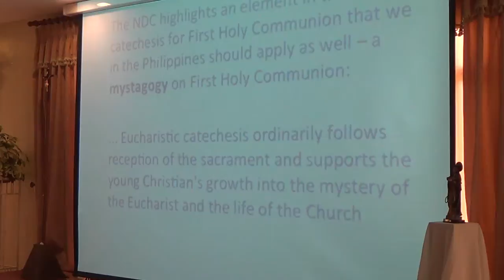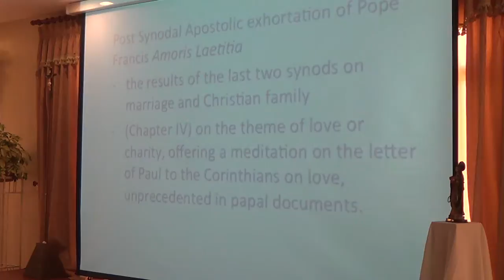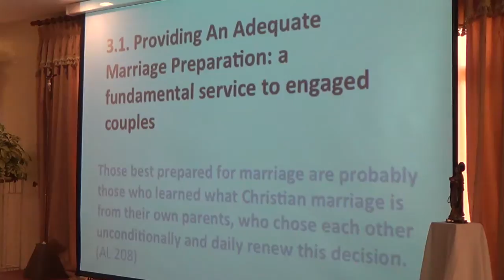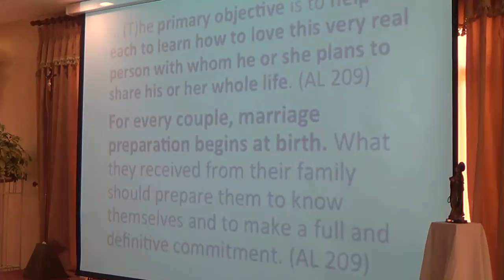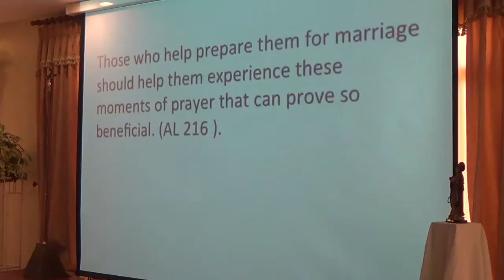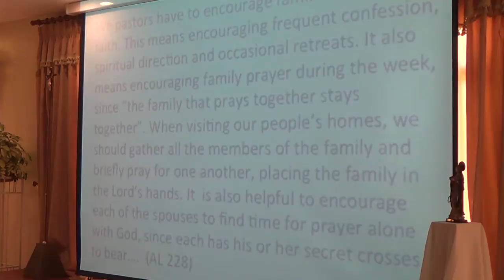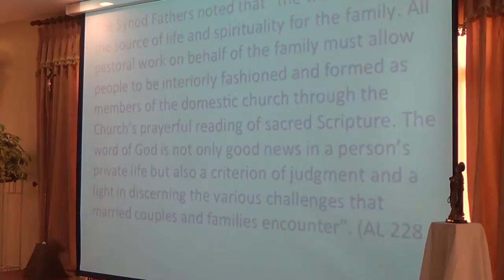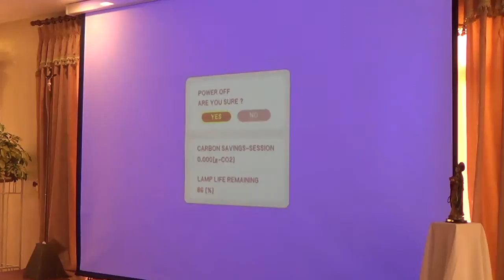04132016 Summer Catechetical institute for Priests 6